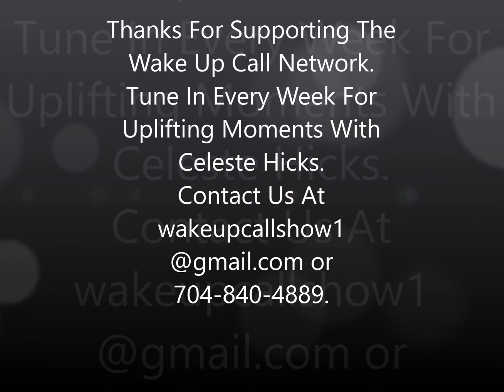Uplifting Moments With Pastor Celeste